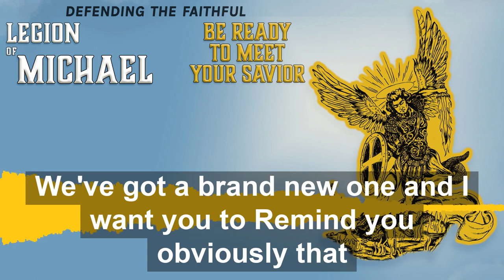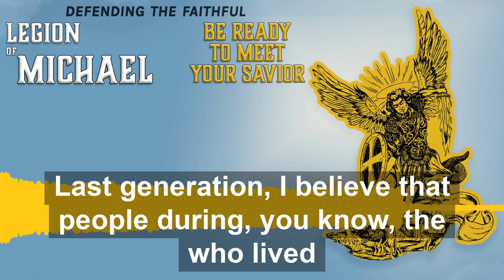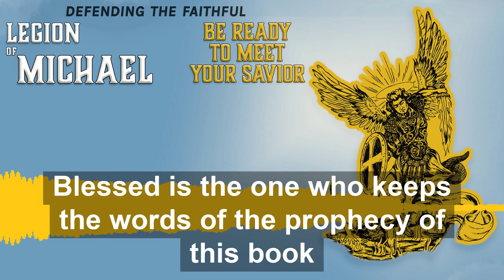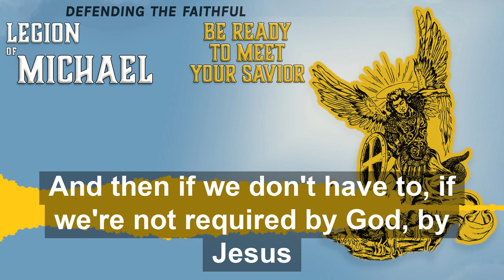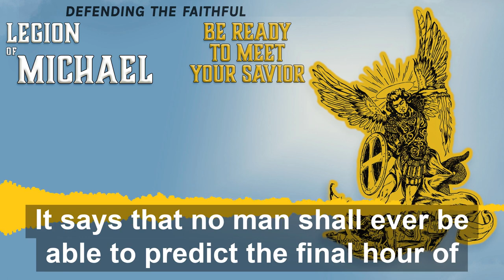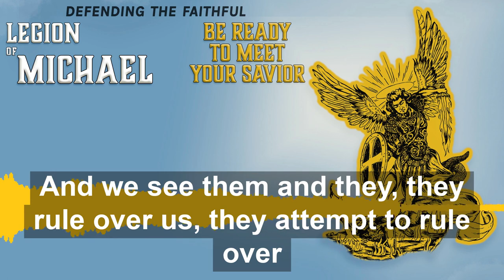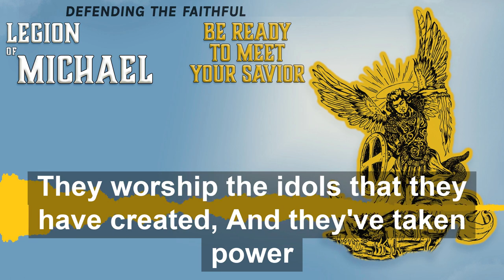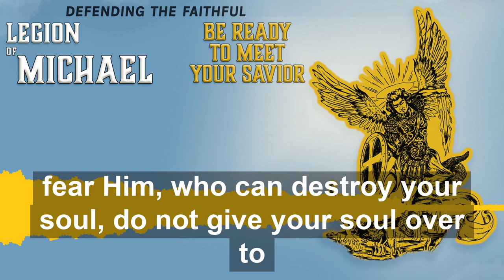Be Ready to Meet Your Savior | LoM Podcast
“For this reason, rejoice, O heavens and you who dwell in them. Woe to the earth and the sea, because the devil has come down to you, having great wrath, knowing that he has only a short time.” Rev. 12:12

Has every generation thought that I was the last generation? How do we know that “the time is short”?  During a recent radio appearance, I advised the listeners that it was time to get right with God and Jesus. I was not being glib.

[7]“And behold, I am coming quickly. Blessed is the one who [e]keeps the words of the prophecy of this book.” Rev 22:7
[12]“Behold, I am coming quickly, and My reward is with Me, to reward each one as his work [h]deserves. [13] I am the Alphaand the Omega, the first and the last, the beginning and the end.”
[14]Blessed are those who wash their robes, so that they will have the right to the tree of life, and may enter the city by the gates. [15]Outside are the dogs, the sorcerers, the sexually immoral persons, the murderers, the idolaters, and everyonewho loves and practices lying.
[16]“I, Jesus, have sent My angel to testify to you of these things [i]for the churches. I am the root and the descendant of David, the bright morning star.” Rev 22:12-16

It is not for man to predict the final hour of the final day, it is for man to be prepared at all times.

“So remember what you have received and heard; and keep it, and repent. Then if you are not alert, I will come like a thief, and you will not know at what hour I will come to you.” Rev 3:3